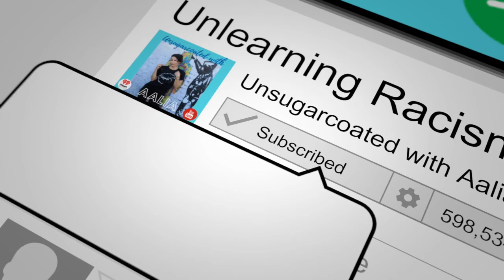E55 Film Producer Jeff Gomez on the Modality of Reconciliation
In Ep 55 of UNSUGARCOATED with Aalia, your favorite host sits down with Starlight Runner CEO, Jeff Gomez, a film and TV producer who overcame disability and a hard scrap childhood (12:35) to work on some of the biggest franchises from Disney, 20th Century Fox, Sony, Mattel, and Nickelodeon. They share a tragically honest conversation about bullying, abuse, and the power of storytelling to provide escape and growth to both victims and perpetrators(14:00). Gomez tells Aalia how transmedia— storytelling across platforms like film, TV, books, and even toys— is pushing Hollywood to listen to its viewers and create the content that is meaningful to them(19:21). Gomez works to ensure that at the heart of these juggernaut franchises is storytelling that creates what he calls a “Modality of Reconciliation.”(23:00) Gomez shares how his modality of reconciliation applies to his anti-bullying work in schools, as well, creating stories and spaces of empathy(26:01)where victims can heal and bullies can grow(15:17). You won’t want to miss this conversation with an unlikely Hollywood heavy-weight, all about empathy, overcoming,(34:58) and the power of UNSUGARCOATED storytelling.

To learn more about Jeff Gomez’s work, visit his website for Starlight Runner